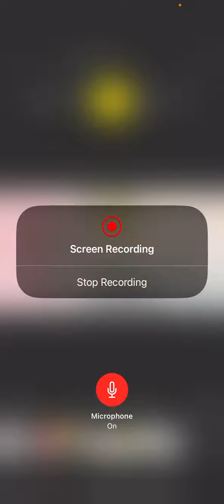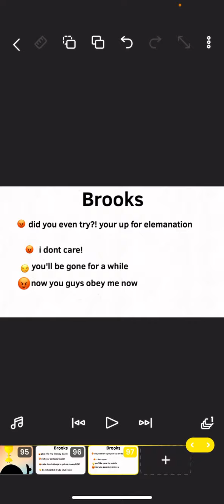Lines for brooks